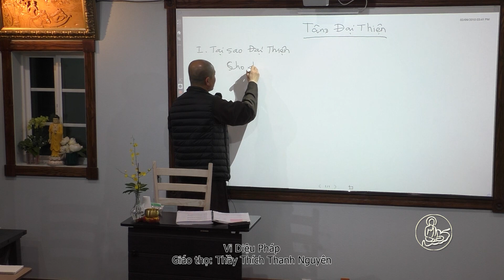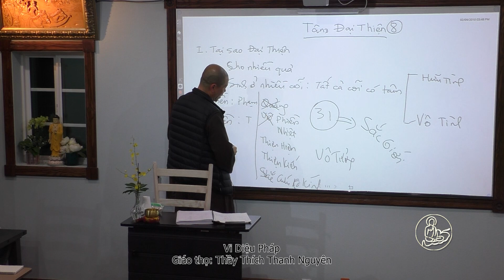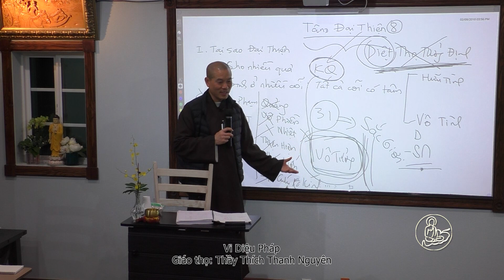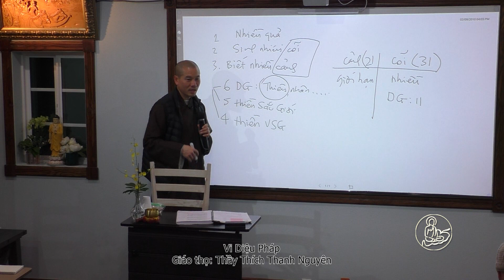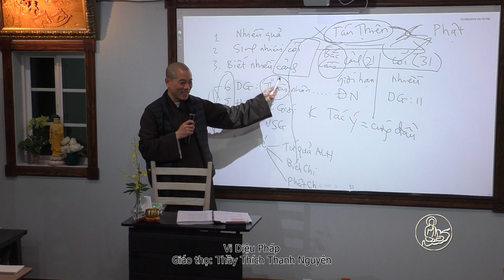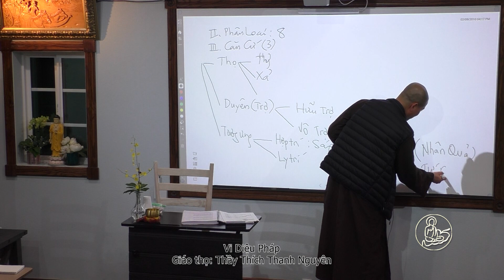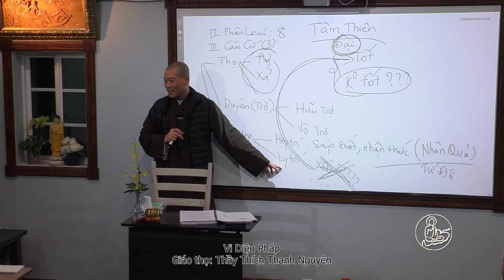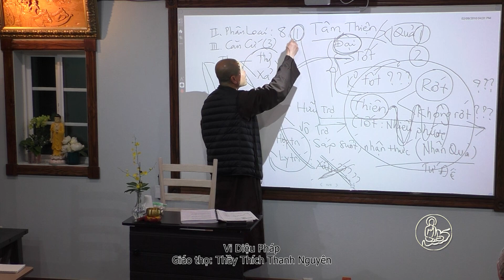vidieuphap 2022 ☸️ Thầy Thích Thanh Nguyên 🙏 Vi Diệu Pháp - phần 23